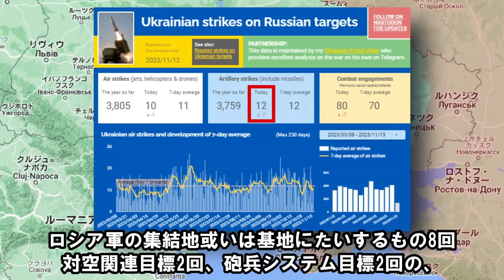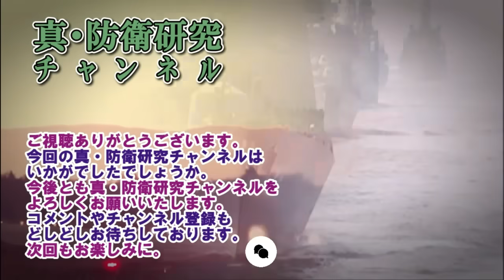【ウクライナ戦況＋中東戦況】11月13日。ロシア軍、連日の1000人超えの大損害も戦果はほぼなし！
動画説明：ロシア軍はまたしても多くの損害を出しています。

時間割
01:31　ハイライト・纏め
03:01　ハイライト、天候
03:52　ハイライト、ロシア側での爆発・炎上
04:25　ハイライト、ロシア軍の損害
05:25　ハイライト、空爆の状況
05:57　ハイライト、長距離打撃兵器（GMLRS）の状況

06:33　クピヤンシク方面の戦況
07:30　スヴァトヴェ方面方面の戦況
07:58　クレミンナ方面の戦況
08:23　シヴェリシク・リシチャンシク方面の戦況
08:47　バフムト方面の戦況
10:23　ドネツク市北側方面の戦況
13:57　ドネツク市南側方面の戦況
16:13　ザポリージャ方面の戦況
17:43　ヘルソン方面の戦況
18:28　南部沿岸域及びクリミア半島についての状況
19:05　中東イスラエル及びシリアの状況

21:31　注目したい事柄

MAP
Google Earth